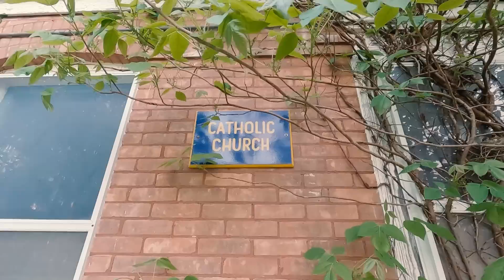Backcountry Camping in Heavy RAIN | Exploring Abandoned Church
Camping in the backcountry in the middle of a rain storm is probably my favorite way to spend a weekend.

Like the shoes I'm wearing?